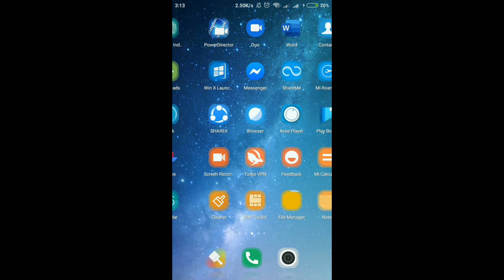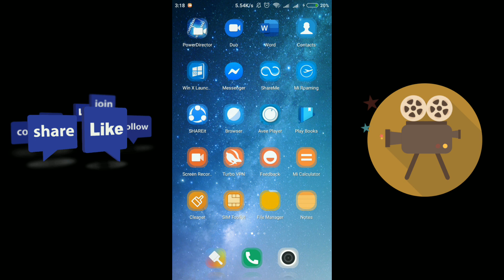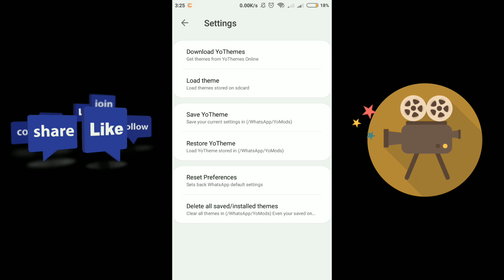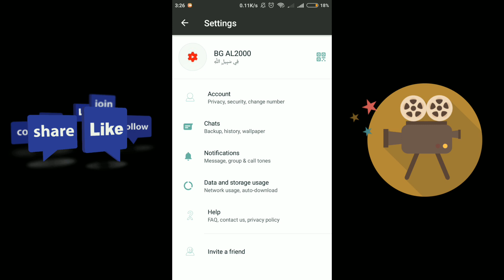CARA MENGUBAH TEMA WA TERBARU 2020 WORK 100%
lagi viral juga nih, tema wa yang bisa di ubah sesuka hati, seunik yang kamu mau tentunya, silahkan ikuti sampai habis videonya ya biar bisa di terapkan di aplikasi WhatsApp kamu . . .

🎼 Backsound by : YouTube Free Music
📷 Camera : Xiomi Redmi 3X
🖥 App Editing : Power Director Pro
📱 App Screen Record : X Screen Recorder